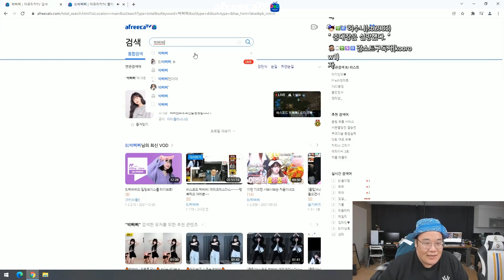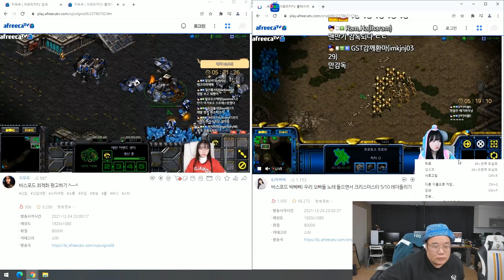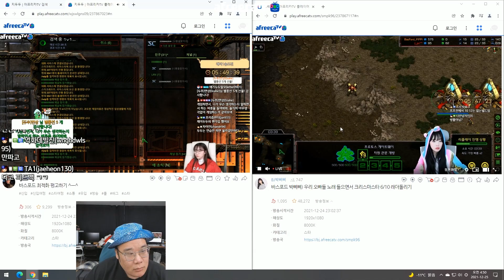맨만기 스타훈수ㅋㅋㅋㅋㅋ